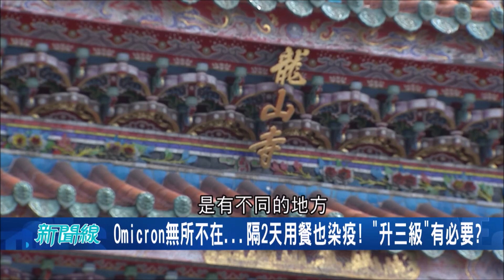"匡列與傳染"拚速度戴口罩也無效!? 變種病毒Omicron無所不在隔兩天用餐也確診 國內"升三級"有必要!?｜【驚爆大解謎】｜三立新聞台